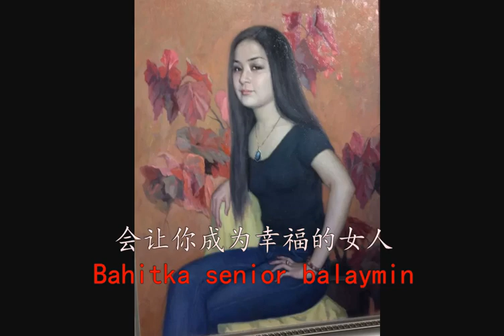哈萨克语电音Chinese Kazakh song- Kalaymin（ Kazakh language ）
Ozingge senep yem men kule
天生丽质的你
Juregimde bauradeng ozeengye
把我的心里变得不已

Otirdeng Sen winsizdek Karay

泣不成声的思绪在你眼里

Mungayumen kuesinu sozengde

不知为何你如此痛心

Sening alemingye karay ketep baramin

有一颗心直撞横冲你的世界

Kinalama Kayimin men kaladem

不要责备我 我已经被你吸迷惑

Sebebinde Suramadep gaxihbop

不由自主的这份情感

Ozingde yesterday baramin

携手同行我们的人生

Menseni alday almaymin

我不会骗你的

Jawabin border karaymin

等你愿意的我

Tursangda meni kalamay

虽然我对你很陌生

Bahitka senior balaymin

会让你成为幸福的女人

Menseni alday almaymin

我不会骗你的

Jawabin border karaymin

等你愿意的我

Tursangda meni kalamay

Bahitka senior balaymin

Sulubeyneng barade baurap

媚眼如丝的你

Mende damil sezimder jasap

忘记自己爱上了你

Bikterde juldezdar aga

流星雨都为我们闪现

Holingde ber bizder de bara

想想我们在一个不同的世界

Sebebinde Suramadep gaxihbop

Ozingde yesterday baramin

Menseni alday almaymin

我不会骗你的

Jawabin border karaymin

等你愿意的我

Tursangda meni kalamay

Bahitka senior balaymin

Menseni alday almaymin

我不会骗你的

Jawabin border karaymin

等你愿意的我

Tursangda meni kalamay

Bahitka senior balaymin